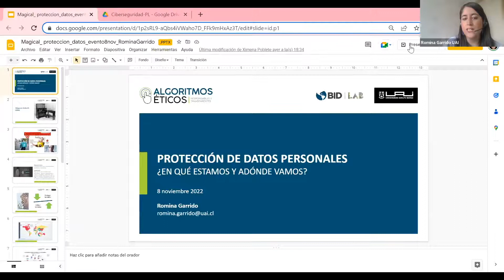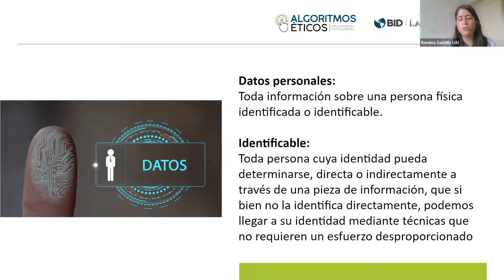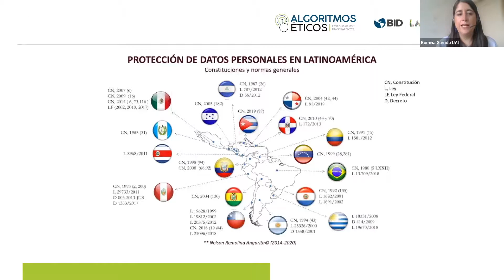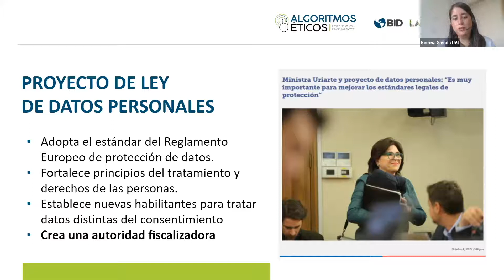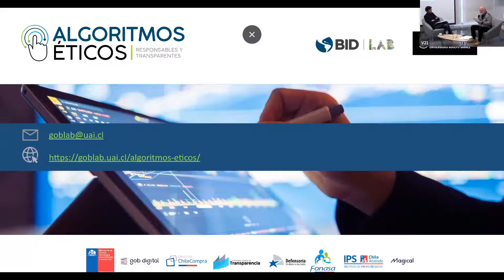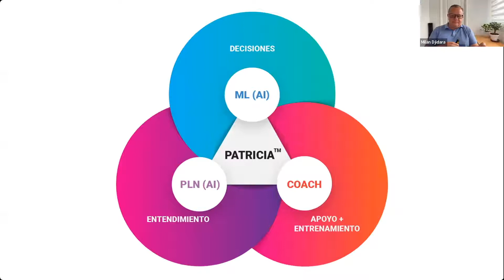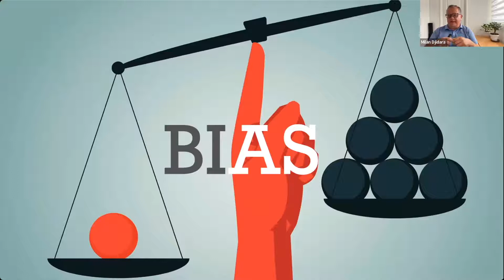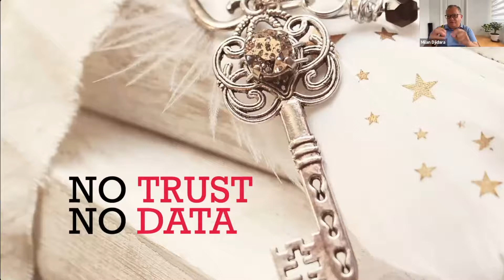Ética e IA: Ventaja competitiva internacional para desarrolladores tecnológicos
El proyecto Algoritmos Éticos, Responsables y Transparentes, de la UAI y BID Lab, y Magical invitaron a este conversatorio para conversar sobre cómo crear ventaja competitiva subiendo los estándares éticos en el desarrollo de inteligencia artificial (IA) y proyectos de ciencia de datos, en especial cuando se busca la internacionalización.

Con la participación de:
- Romina Garrido, abogada e investigadora asociada al GobLab UAI.
- Milan Djidara, CEO de Eniax y presidente de la Asociación de Empresas de Algoritmos Éticos.
- Iván Vera, fundador y presidente de Innspiral, Magical y Turingo.
- Juan Orlandi, gerente general de Magical.
- Walter Ronsenthal, gerente de Quintil Valley.

El encuentro se desarrolló con el apoyo del Centro de Innovación y Negocios, CIN, de Viña del Mar.